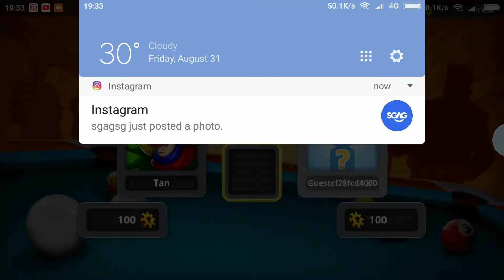8 Ball Pool Game playing 9 Ball????